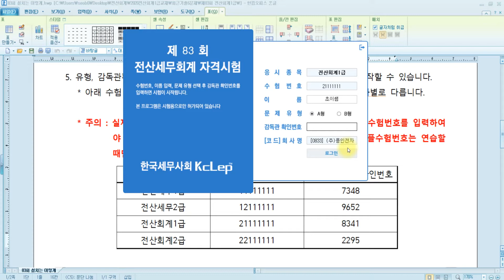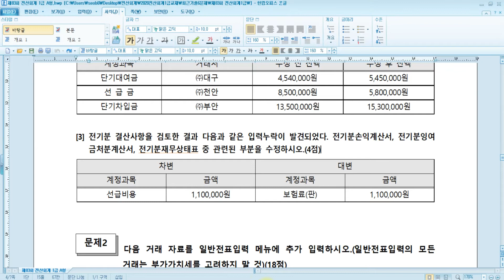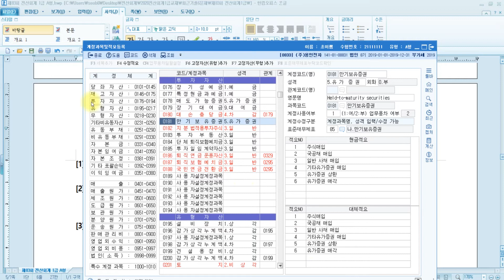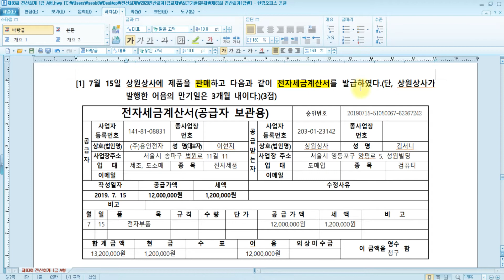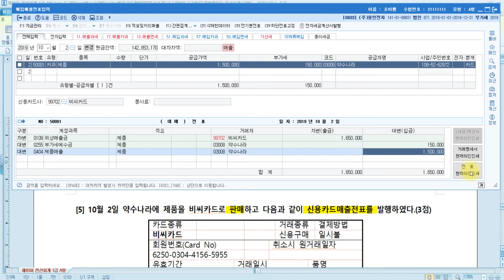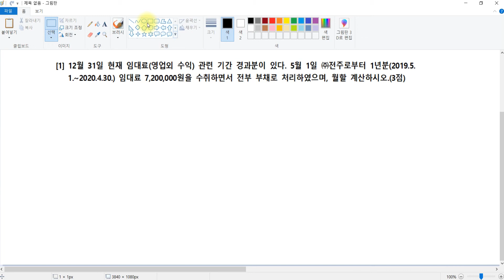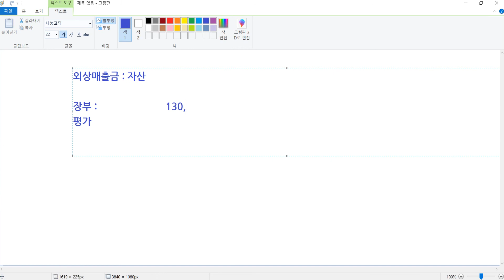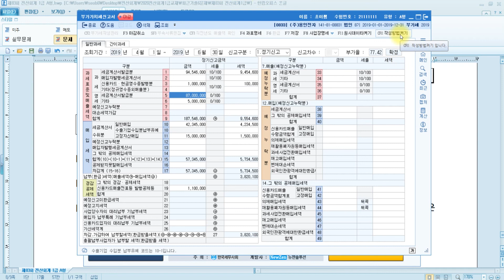[2020년 초이쌤전산회계] - 제83회 전산회계1급 기출강의 - 실무시험